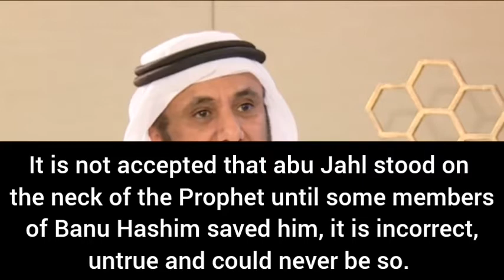The enmity of Abu Jahl towards the Prophet | Shaykh Hassan Farhan al-Maliki